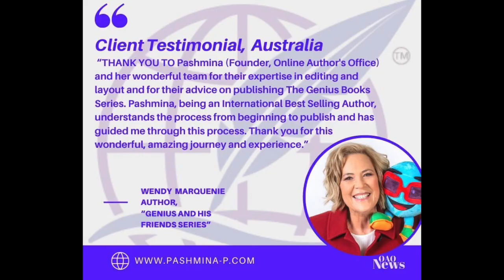Episode 4: Conversations Over Coffee with Pashmina P. and Wendy Marquenie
Episode four of Conversations Over Coffee, Wendy discusses her series of children’s books called “Genius and his Friends,” accompanied by a curriculum map for teachers.

The nine- book series takes the reader on a journey of simple themes to help children with critical thinking skills. This part of the curriculum at schools seems somewhat faded, and Wendy’s mission is to advocate the importance of spiritual well -being into the psyche of children, by helping them understand that we are truly a sum of our thoughts.

In each book, a new character emerges to pinpoint some fundamental learning foundations for children including gratitude, memory, perception and of course thought processes.

Wendy highlights that the reason she wrote these books is because she was becoming aware of how disconnected children have become with their inner thoughts, which led her to investigate that the rate of suicide amongst children had risen in the last few years. Critical thinking helps with getting the mind out of a slump, whilst revisiting the inner child who needs guidance as well as support from teachers and mentors.

The curriculum map serves as a tool for the classroom to assist teachers engage in some simple exercises to encourage young minds to heal.

She has been equated to the “next Sesame Street” for Australia, and she has coaching programs, books, merchandise, and book signing opportunities in Australia and abroad, to uplift her message, whilst honing in on speaking from the heart through her characters.

Entrepreneur, mother and loving daughter to her eighty-year-old parents, Wendy’s mission is to spread the word of hope. She has an immaculate connection to the main character, Genius, who is sure to enlighten children across the globe with her messages. Wendy has more books and learning tools in the pipeline and this powerhouse author keeps on crossing continent bridges. This year she was featured in the NY Weekly as well as on a billboard in NY Times Square.